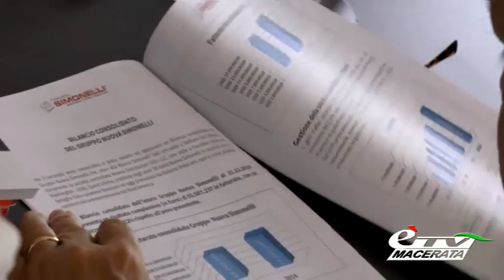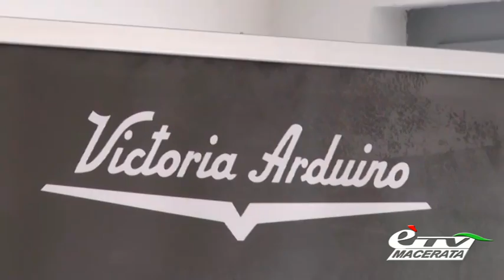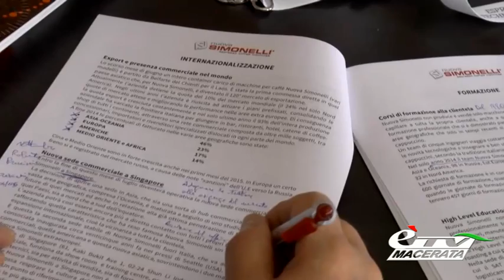BELFORTE DEL CHIENTI. NUMERI DA RECORD PER L'EXPORT DELLA NUOVA SIMONELLI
Belforte del Chienti. 12 luglio 2015. Presentato il bilancio consolidato 2014 della Nuova Simonelli,  leader nel mondo per la produzione di  macchine espresso, se ne producono 4 al minuto da esportare in 120 paesi . Servizio di Tiziana Tiberi.